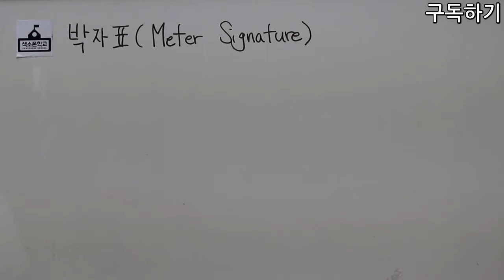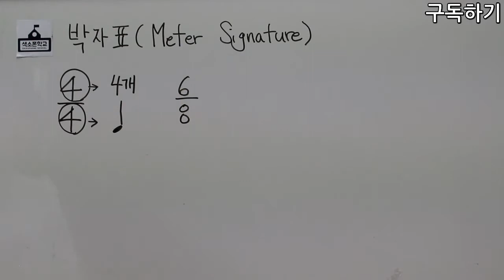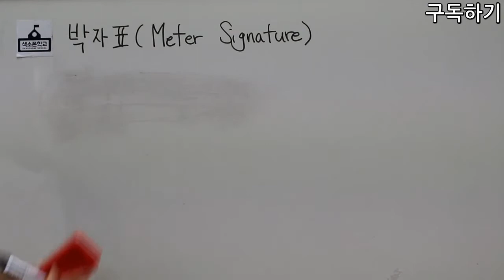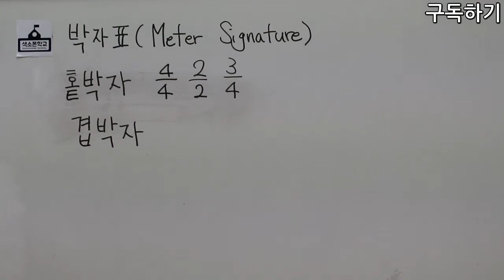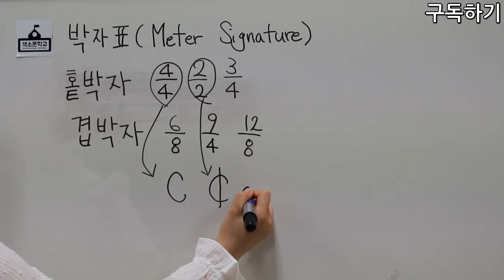21강-박자표 배우기 [색소폰학교 프로젝트] 색소폰학교음악이론강의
21강-박자표 배우기

강의:비니쌤^^
강사소개